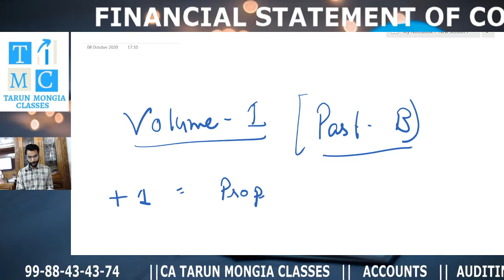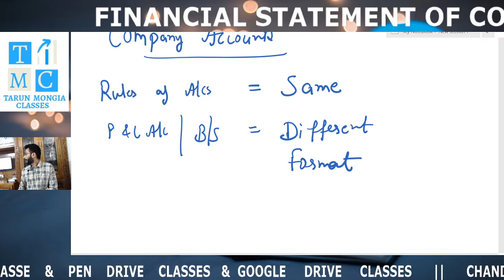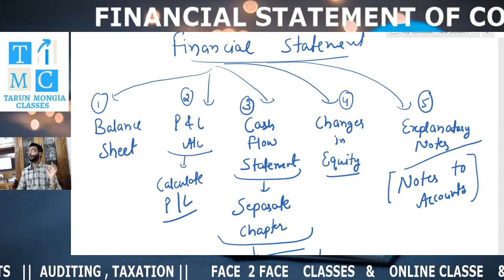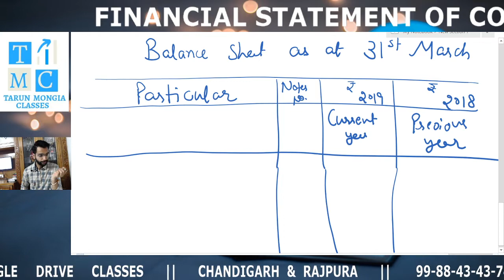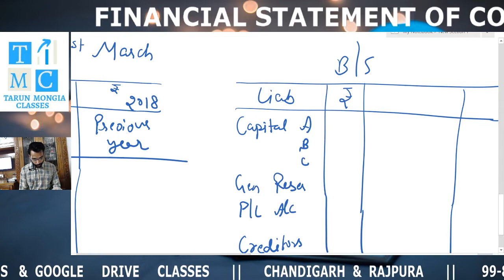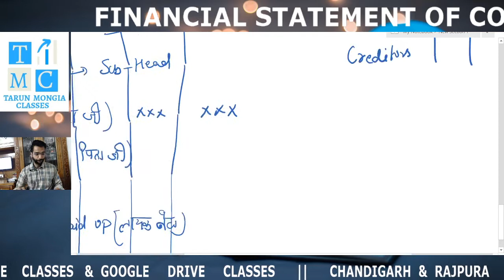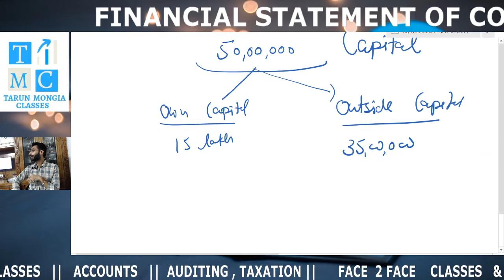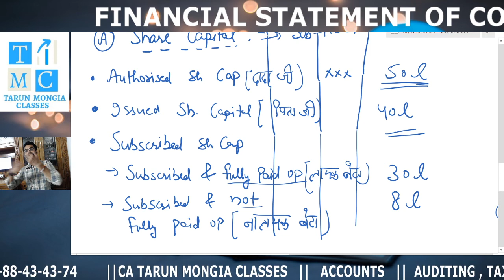Class 12 Accounts I Share Capital Head I Balance Sheet Head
Thank You & Regards :
TARUN_MONGIA CLASSES